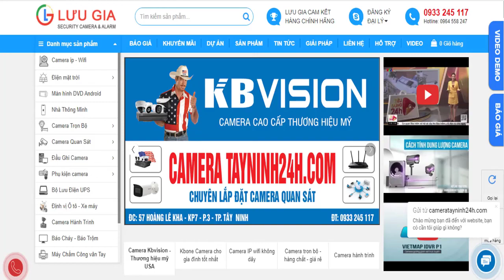Lắp Camera ÔTÔ theo NĐ 10-2020-NĐ-CP- Trước ngày 01-07-2021lắp đặt chuyên nghiệp, giá rẻ. 0933245117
Lắp Camera giám sát theo Nghị định10-2020-NĐ-CP- Trước ngày 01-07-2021 Camera Tây Ninh 24h lắp đặt chuyên nghiệp, giá rẻ!
CÔNG TY TNHH LƯU GIA
-Địa chỉ: 57 Hoàng Lê Kha, KP 7, Phường 3, TP.Tây Ninh.
-Thời gian làm việc: từ thứ 2 - thứ 7 :7h30 -17h00
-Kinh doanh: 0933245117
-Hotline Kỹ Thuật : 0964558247